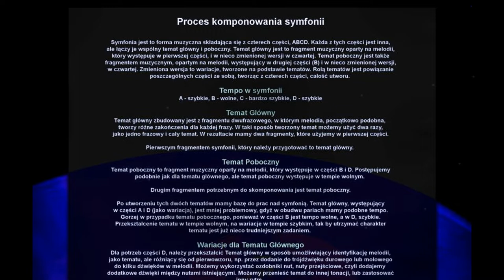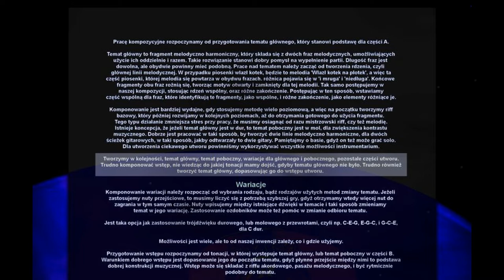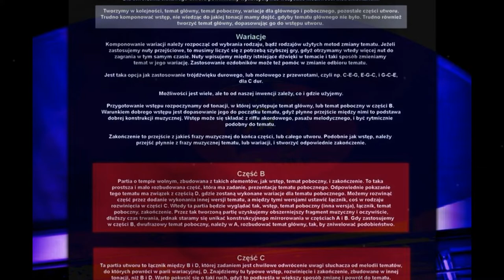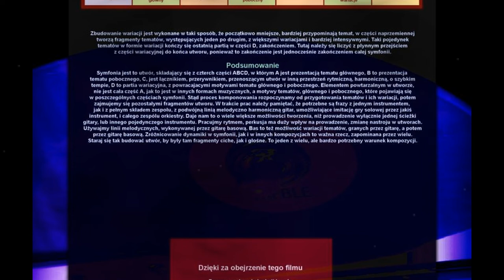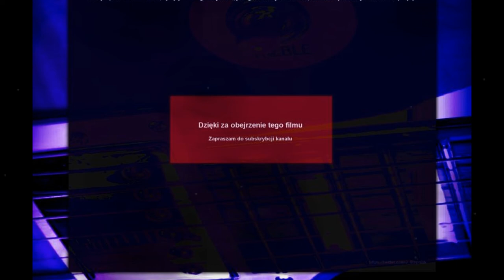Komponowanie symfonii heavy metalowej #1 z pomocą popularnej piosenki Wlazł Kotek Na Płotek 😼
Tworzenie symfonii heavy metalowej na gitarę jest nietuzinkową rzeczą i wymaga trochę wiedzy i wysiłku, ale możemy sobie pomóc piosenką Wlazł Kotek Na Płotek, gdyż ona prezentuje frazę otwartą i zamkniętą. Na wideo zobaczysz kolejność wykonywanych działań kompozycyjnych, poszczególne części symfonii, co one znaczą w utworze, w jaki sposób je tworzyć, jakie użyć brzmienia .. itp. Symfonia w heavy metalu zbudowana jest z takiej samej formy muzycznej, jak symfonia klasyczna. Różnica to użyte narzędzia do utworzenia tego samego produktu. Komponując na gitarę i zespół rytmiczny (bas, perkusja), możemy się trzymać tego instrumentarium, które mamy. Jesteśmy, więc ograniczeni w doborze instrumentów, w przeciwieństwie do orkiestry, która ma wiele, różnych instrumentów. Nie znaczy to jednak, że nie możemy użyć różnych brzmień, zastępując przez to wielość instrumentów. Gitarzysta ma do dyspozycji wiele efektów, zmieniających brzmienie gitary, jak overdrive, distortion, flanger, chorus, wah-wah, phaser, i inne, które potrafią w znaczny sposób zmienić brzmienie podstawowe instrumentu, stąd wariacją tematu może być użycie innego brzmienia, grając ten sam temat.

wspierając w ten sposób to, co robię.

Jeżeli chcesz, bym opisał temat w sposób szczegółowy, napisz w komentarzu 👍

pozdrawiam
Dzięki za udostępnianie ... 🤘
Wszystkie ilustracje muzyczne, zastosowane w serii filmów o komponowaniu są wykonane przeze mnie i dostępne za darmo z nazwą Content lub Logo, jako wav 44.1/24 w postach, na kanale facebooka. Próbki znajdziesz na moim kanale youtube (Free Music For Your Video).

Zapraszam na mój kanał na Facebooku